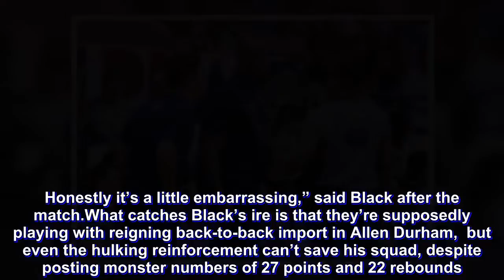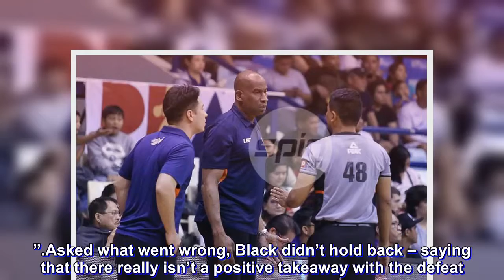Black embarrassed after Durham-led Meralco loses to all-Pinoy TNT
Meralco head coach Norman Black was left red-faced as his squad suffered a 92-90 loss to an All-Filipino TNT side in the PBA Governors' Cup on Sunday.

Black, one of the greatest imports to ever play in the league, knows the importance of having a reinforcement in conferences like this one and that’s why he was really frustrated that they can’t take advantage of it.

“I am a little embarrassed with the outcome. Playing a team without an import, it’s a game that we should have won. Honestly it’s a little embarrassing,” said Black after the match.

What catches Black’s ire is that they’re supposedly playing with reigning back-to-back import in Allen Durham,  but even the hulking reinforcement can’t save his squad, despite posting monster numbers of 27 points and 22 rebounds.

“That should have been our advantage. That should have been their problem, playing without an import. Considering that we have the best import, we should have beaten them,” Black said.

“Credit to Talk ‘N Text cause they really played well, but facing a team without an import, it’s a game we should have won.”

Asked what went wrong, Black didn’t hold back – saying that there really isn’t a positive takeaway with the defeat.

“I’ll just have to watch the tape first. But I really thought everything went wrong.  We lacked the energy on both end. I felt like some guys didn’t show up to play but that’s just my point of view from where I stand.”